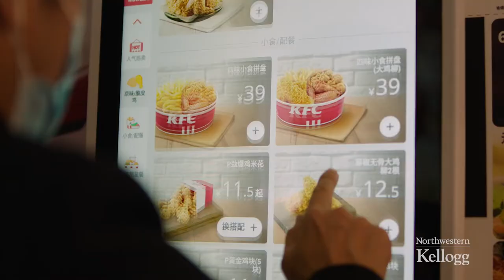Kellogg Leaders: Joey Wat ’00, CEO of Yum China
Joey Wat ’00, CEO of Yum China, shares why mastering the power of teamwork at Kellogg is the most valuable skill she has leveraged throughout her career, including running the largest restaurant company in China.

Join us and become a Kellogg Leader today.